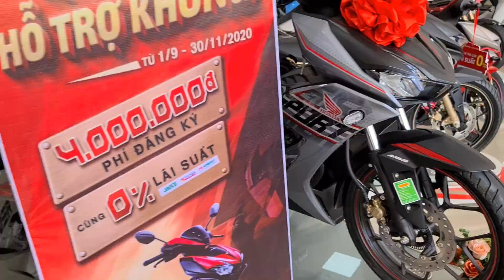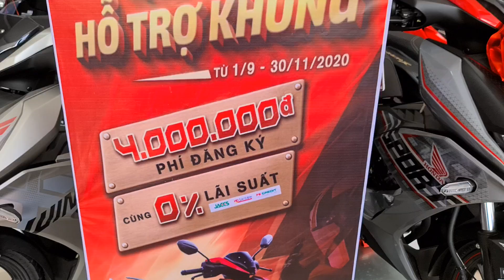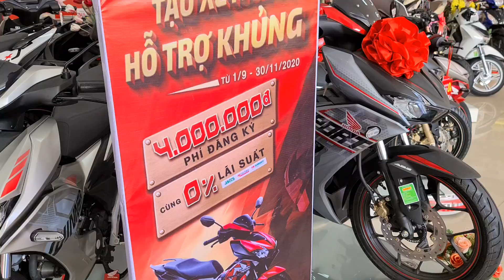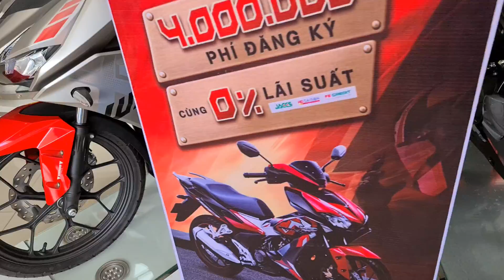Cập nhật giá Honda Winner X ngày 12/09 tại đại lý Vĩnh Hòa Sóc Trăng. Báo giá mới nhất Winner X.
SĐT bán hàng 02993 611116
SĐT phụ tùng  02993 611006